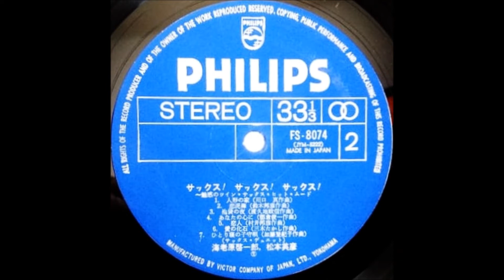松本英彦＆海老原啓一郎 「花と涙」 ムード・サックス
「SAX !  SAX !  SAX !」
魅惑のツイン・サックス・ヒット・ムード

サックス・デュエット　海老原啓一郎、松本英彦

海老原啓一郎：アルト・サックス、ソプラノ・サックス、フルート
松本英彦：テナー・サックス、ソプラノ・サックス、フルート

PHILIPS
発売元：日本ビクター株式会社　　　　　　　　 ​FS - 8074
1969